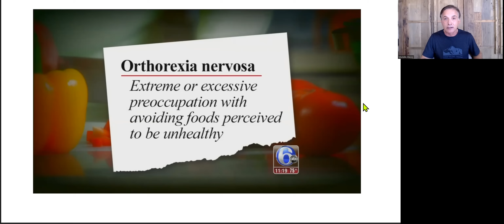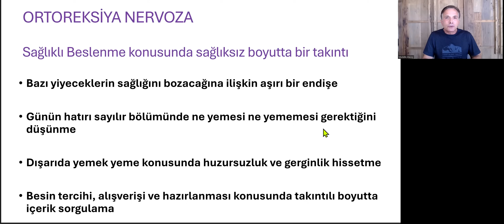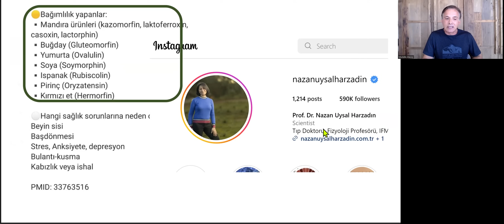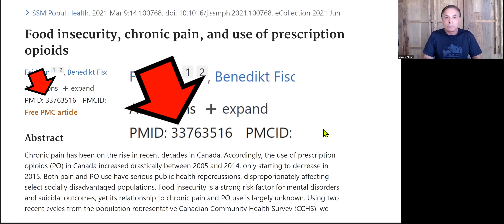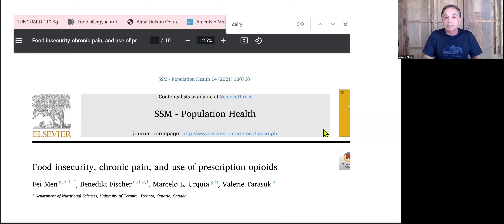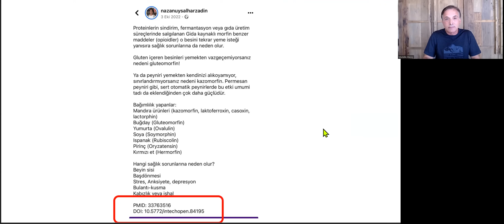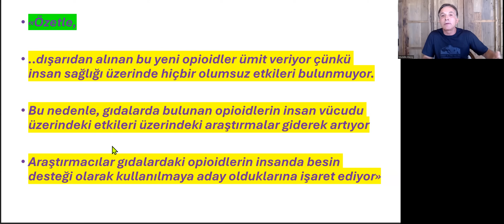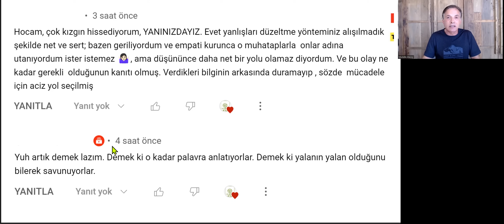Sağlıklı Beslenme Hakkında Sağlıksız Yayınlar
Fonksiyonel Tıp (FT), bildiğimiz, okulda okuduğumuz tıbbın ta kendisinden başka bir şey değil. Buna karşın okulda okuduklarımızın, okulda okumadığımız bir yaklaşımla kronik hastalıklara uygulanmasıdır. Kronik kompleks hastalıkların önlenmesi, erken safhada saptanması ve tedavisinde, bireye has temel biyolojik dengesizliklere çok sayıda birbirinden farklı planda ve eş zamanlı olarak müdahale eden, bireye özgü olmak şartı ile hastalığının altta yatan nedenlerini bulmak ve bu bilgileri gene bu bireyle el ele vererek hastalığını geldiği yoldan geri çevirmeye yönelik olarak kullanmayı amaçlayan bir sağlık yaklaşımıdır.

Fonksiyonel Tıp Akademisi resmi YouTube sayfasıdır.

The official YouTube channel of Fonksiyonel Tıp Akademisi